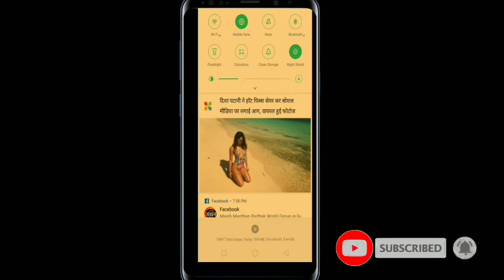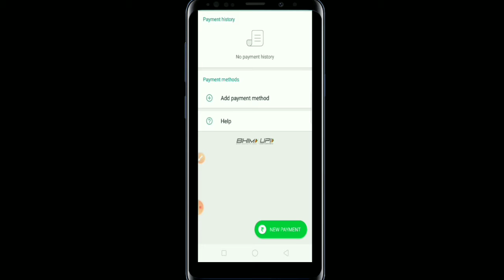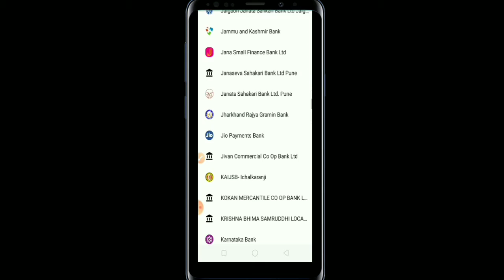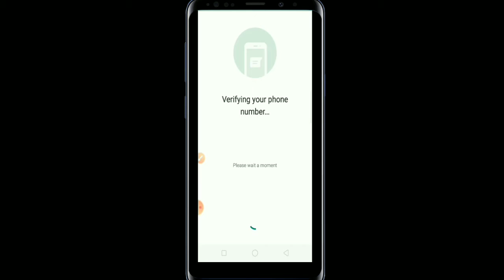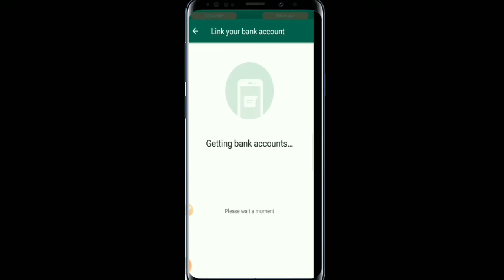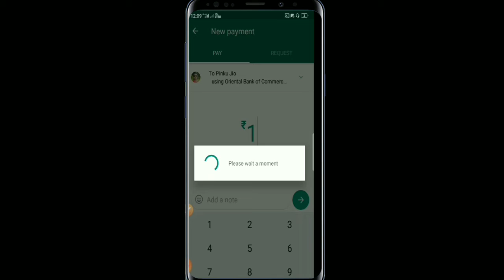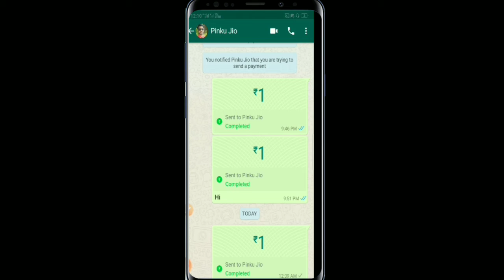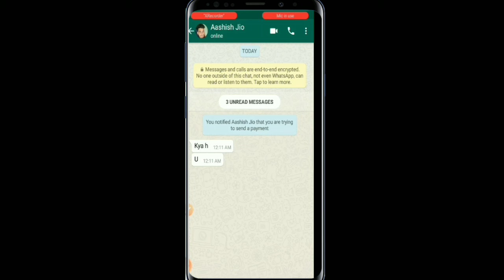HOW TO ENABLE WHATSAPP PAYMENT LINK IN HINDI l WHATSAPP PAYMENT LINK KAISE CHALU KARE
HOW TO ENABLE WHATSAPP PAYMENT LINK
WHATSAPP PAYMENT LINK KAISE CHALU KARE
WHATSAPP PAY KAISE ACTIVATE KARE
LINKS:-